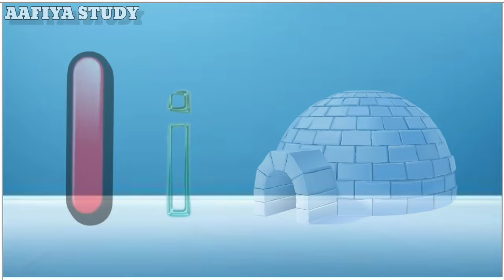Phonics Song with TWO words - A For Apple-ABC Alphabet Alphabet Songs with Sounds For children's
Your query
a for apple
abcdefg
English alphabet
abcd cartoon
a for apple b for ball
alphabet song
a for apple a for ant
Nursery rhymes
abcd rhymes
abcd alphabet
apple apple
abcd abcd

ABC
ABCD

@prem Study center